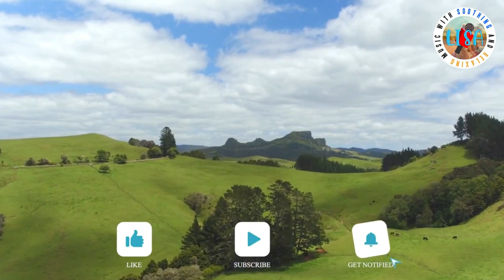2 Hours Of Soothing Meditation , Calm Music, Stress Relief, Deep Sleep Meditation Music